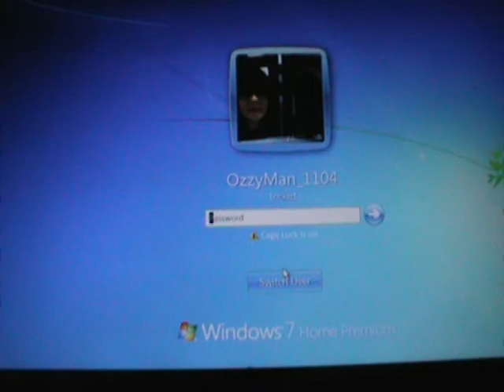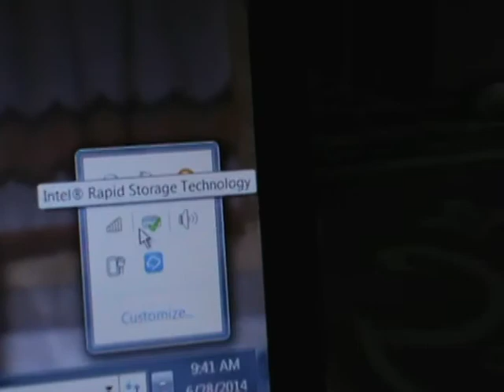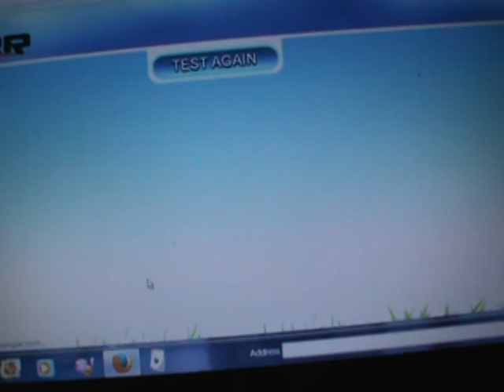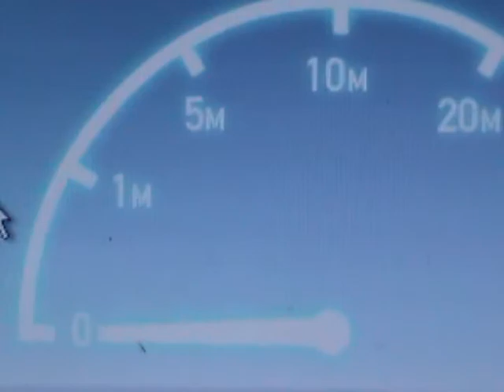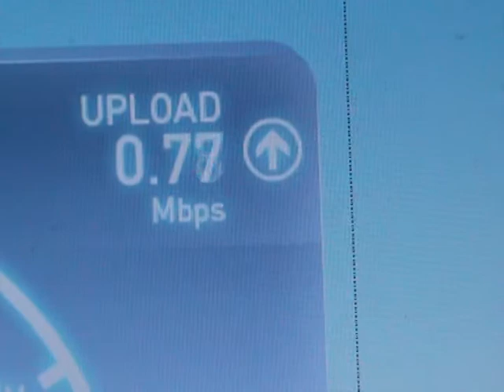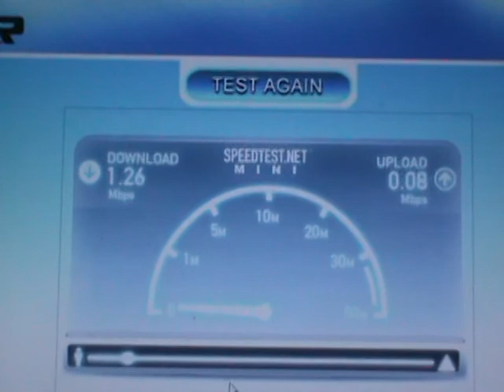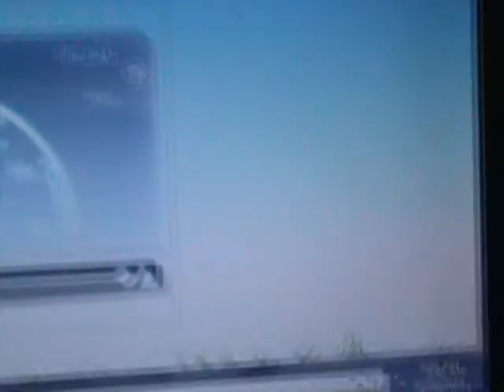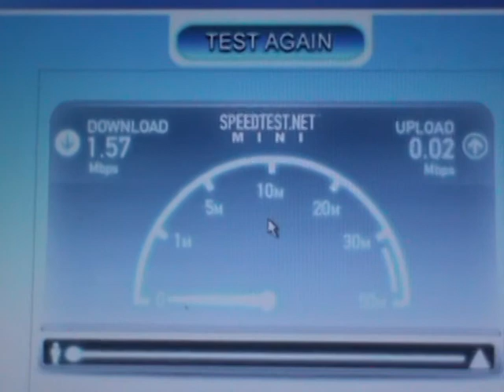2014 06 28 I.S.P. Speed test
I have had a GREAT deal of UNSATISFACTORY service from WISPER I.S.P. THE SPEED is SUPPOSED TO BE 2-3 MEGS.. I'm PAYING for that... here are the results 8 times of 10 ! Charter nor COMCAST is available so  it's like:US... OR  NOTHING"!